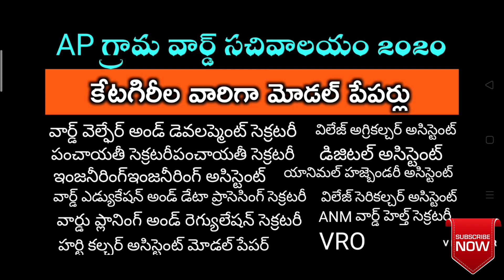ఏపీ గ్రామ వార్డు సచివాలయం 2020 - కేటగిరీ వారీగా మోడల్ పేపర్లు/ప్రీవియస్ ప్రశ్నలు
150 questions for AP Grama ward sachivalayam.
Model papers for AP Grama ward sachivalayam
Paper for AP Grama ward sachivalayam all categories